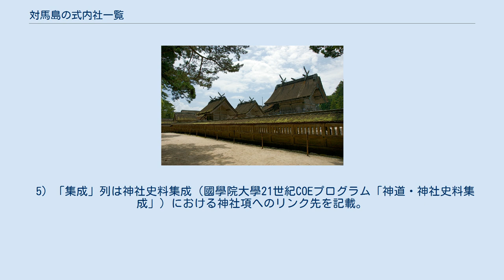対馬島の式内社一覧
対馬島の式内社一覧（つしまのしまのしきないしゃいちらん）は、『延喜式』第9巻・第10巻「神名帳上下」（延喜式神名帳）に記載のある神社、いわゆる「式内社」およびその論社のうち、対馬島（対馬国）に分類されている神社の一覧。
 2）格の「名神大」は名神大社を、「大」は式内大社（名神大社除く）を、「小」は式内小社を意味する。
 3）比定社が複数ある場合、最も有力なものを無冠で示し、他の論社には「（論）」を冠した。
 4）本来の式内社とは認めがたいものの、式内社を合祀したなどその後継を主張するもの、その他参考の神社には「（参）」を冠した。
 5）「集成」列は神社史料集成（國學院大學21世紀COEプログラム「神道・神社史料集成」）における神社項へのリンク先を記載。